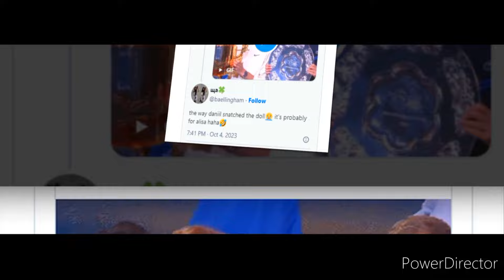Medvedev's Touching Act with Sinner at China Open Leaves Fans in Awe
Jannik Sinner didn’t just have to overcome Carlos Alcaraz in route to winning the China Open, but he also had to finally defeat Daniil Medvedev who Sinner had lost to seven straight times before Wednesday. But Sinner’s excellent run in the tournament continued and with a dominant forehand, especially on the last two points of the match, he won the China Open 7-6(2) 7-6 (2). The title is his third of the ATP season.